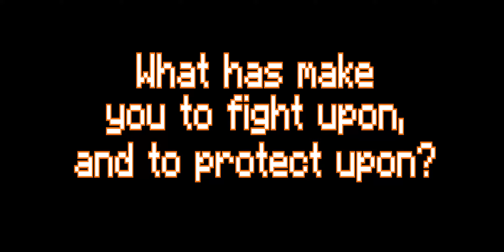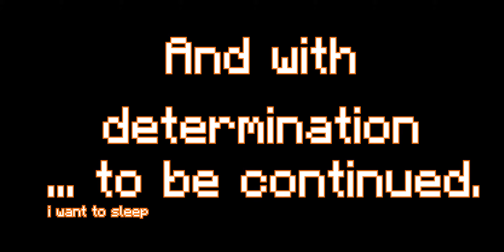Minecraft Bedwars montage #6 @hive: MV ft Lupe Fiasco & Guy Sebastian - Battle Scars.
Shader:
Sildurs Vibrant Shaders v1.281 Medium
Edi OFFICIAL Shaders V3 Medium

Mod used:
Replaymod by crushedpixel and johni0702